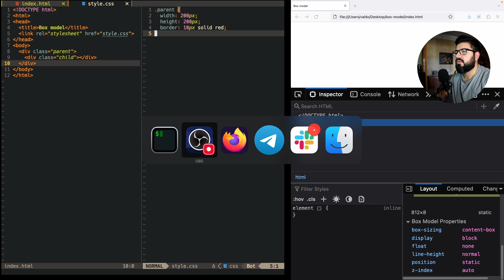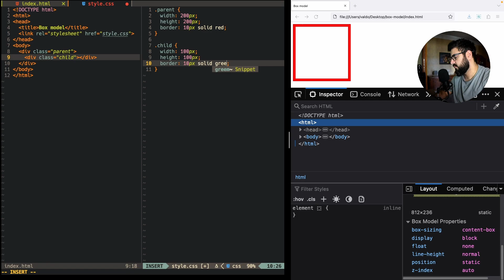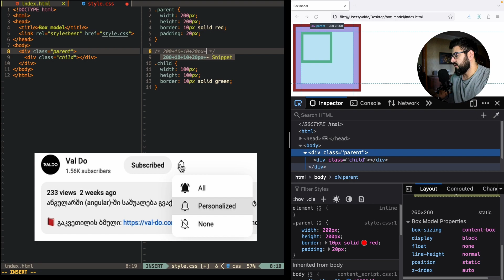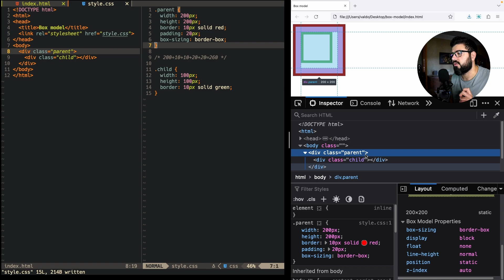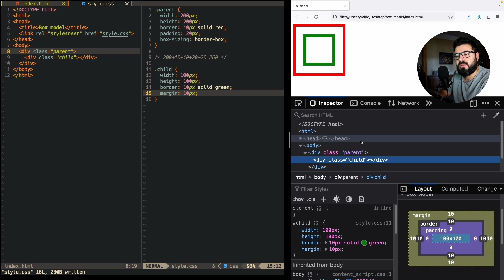რა არის box model CSS-ში?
CSS-ში ერთ-ერთი ყველაზე საჭირო კონცეპტი არის Box model, დღევანდელ გაკვეთილში განვიხილავთ თუ როგორ მუშაობს ის.